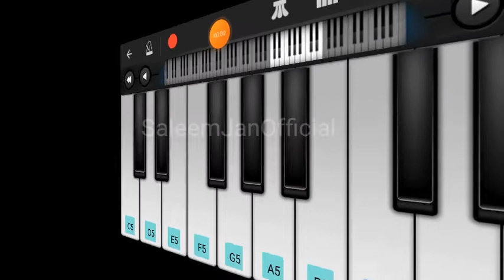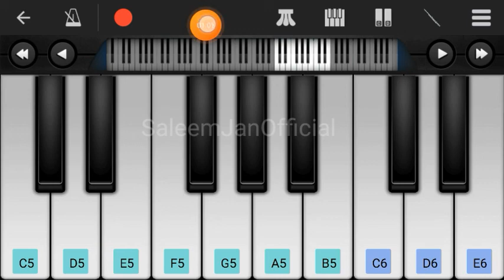Nagin Sazz in Piano || PerfectPiano || SaleemJanOfficial || Slow version